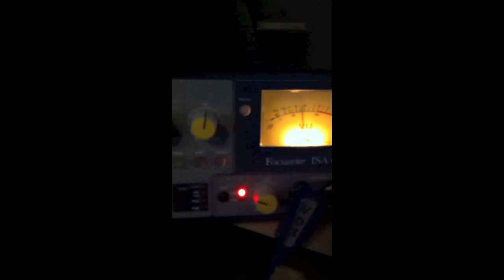Adelanto nuevo Ep Wentru 2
Pronto nuevo Ep 2013.